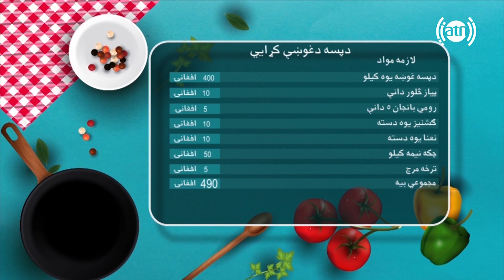بنډار له نجیبې سره - فصل دوم - قسمت ۰۵ / Bandar With Najiba - Season 2 - Episode 05